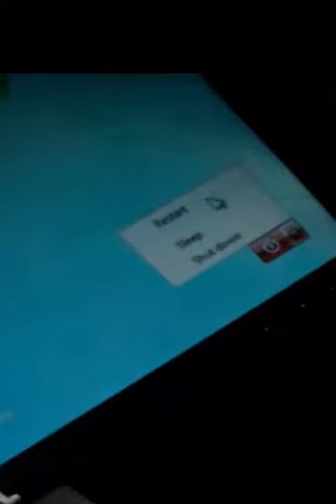How to easily modify the wireless mouse to save money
How to easily modify the wireless optical  mouse  to save money